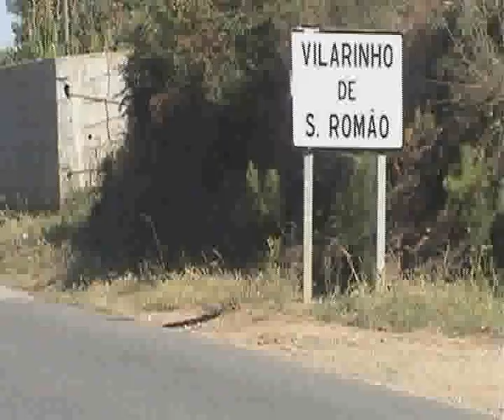Corrente de Vingança - parte 1/3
A primeira curta metragem do grupo Cmag

CORRENTE DE VINGANÇA - Agosto 2006